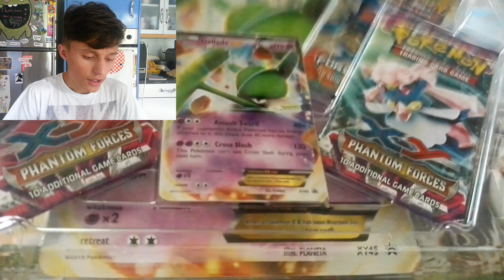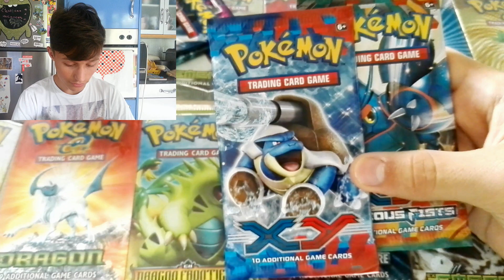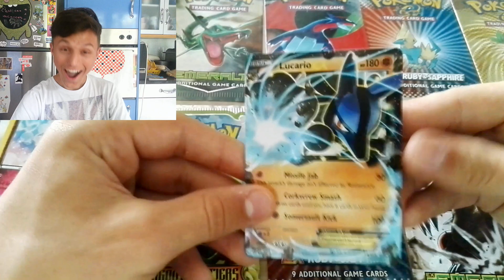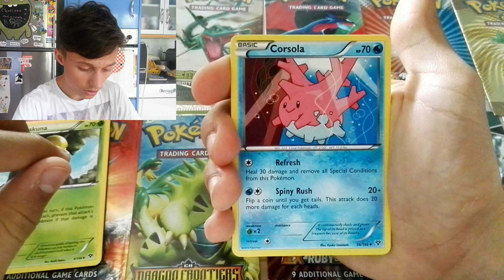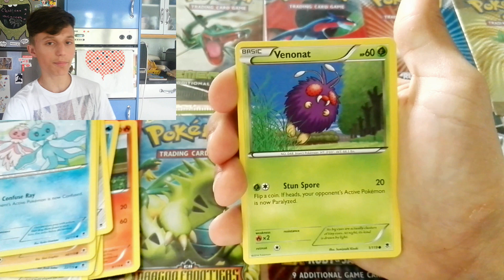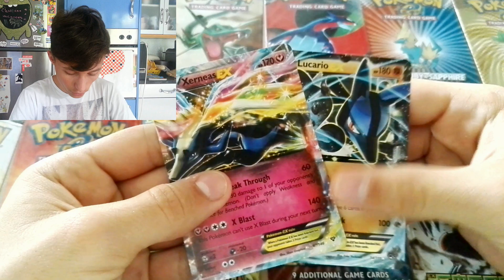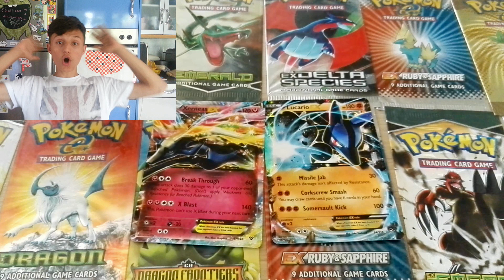MEGA COFFRET GALLAME EX ! EPIC OUVERTURE CARTE POKEMON !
Bonjour !  Je refais enfin des vidéos sur les cartes pokémon, un concept qui me tient très à coeur !

Pour me contacter :
snap: lucienyt